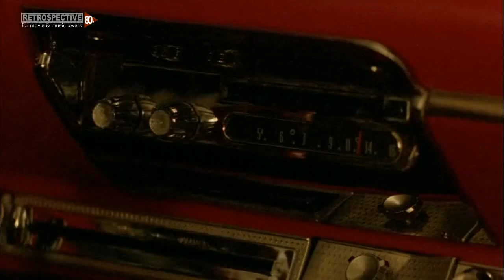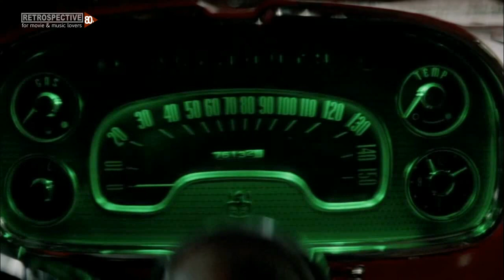Dion & The Belmonts - I Wonder Why (Christine) (1983)